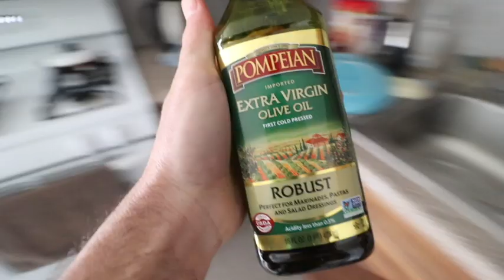334 of 365 - Cooking for your dog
TCD Studios is one of the only actor services in Los Angeles that offers filming, unlimited self-tapes and marketing support.

Self Tapes
Web Series
Script Writing
Audition Prep